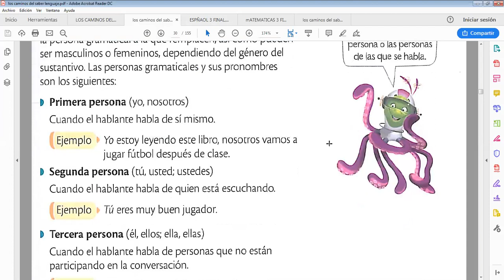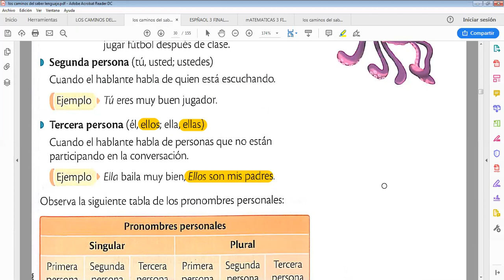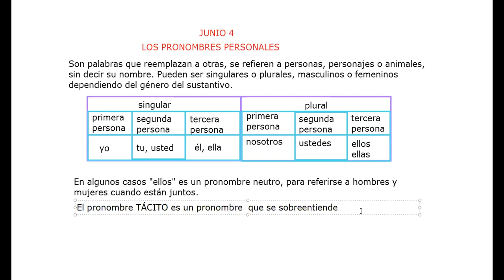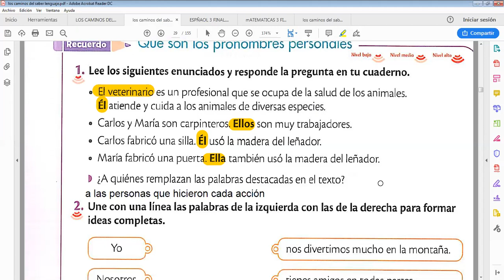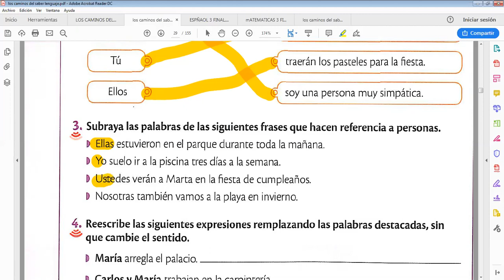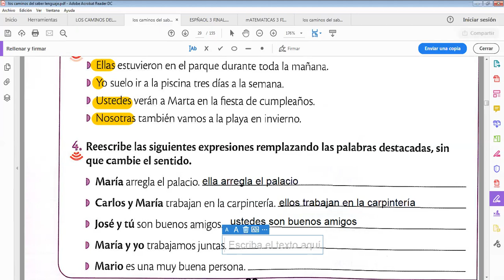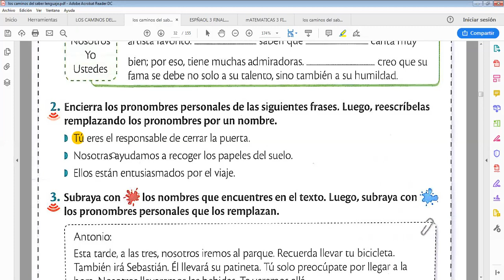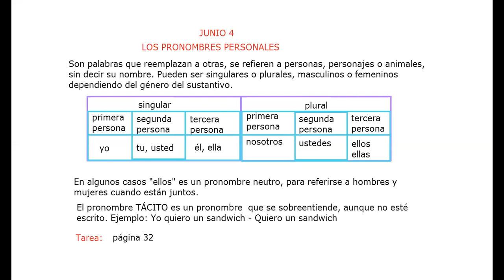español 2 junio 4